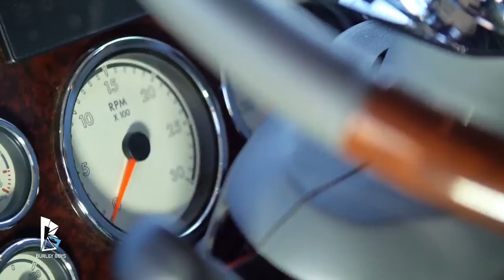Burley Boys Behind the scenes Showreel